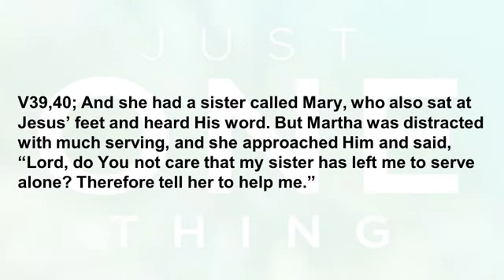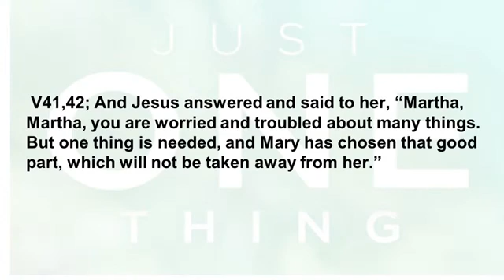Just One Thing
In today's chapel, Dr. Michael Richard shares an inspiring word from Luke chapter 10. Martha loved Jesus and served Him with all her heart but she was distracted from what really mattered. Instead of sitting at His feet and listening to His words, Martha was consumed by her burdens and worry. The one best thing is to sit in His presence and absorb revelation. We must make the decision to commit to sitting at Jesus' feet daily.

Faith Bible College International
29 Main Road,
Charleston, ME 04422